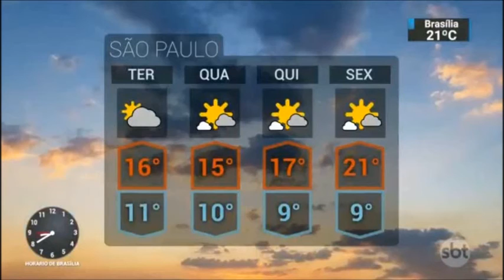Previsão do Tempo | 09.07.2018